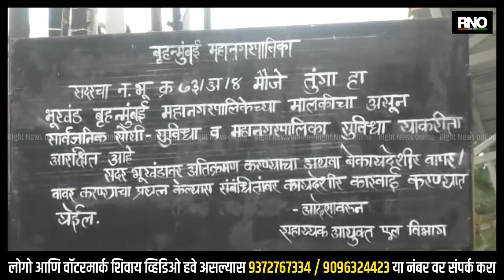MUMBAI | हिंदुहृदयसम्राट बाळासाहेब ठाकरे क्लिनिक सुरु करणाच्या मागणीसाठी ठाकरे गट आक्रमक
मुंबई मनपा ने गोरगरीब मुंबईकरासाठी हिंदुहृदयसम्राट बाळासाहेब ठाकरे क्लिनिक ही योजना सुरू केली खरी, परंतु पवई च्या तुंगा गावात या क्लिनिक चा ताबा बाऊन्सरसी नी घेतला आहे.पालिकेच्या या क्लिनिक वर इथल्या काही लोकांनी दावा करीत या क्लिनिक ला बाऊन्सर करवी टाळ ठोकले आणि ही क्लिनिक बंद पाडले आहे.या बाबत पवई पोलीस ठाण्यात गुन्हा देखील दाखल केला आहे.मात्र या क्लिनिक मधील बाऊन्सर बाहेर काढू शकले नाही आणि हे क्लिनिक ही उघडू शकले नाहीत.हे भूमाफिया असल्याचा आरोप करीत आज शिवसेना उद्धव ठाकरे गटाचे माजी नगरसेवक अशोक माटेकर आणि पदाधिकारी नी या क्लिनिकसमोर  आंदोलन केले.या भूमाफियाना क्लिनिक मधून बाहेर काढा आणि हे क्लिनिक जनतेसाठी खुल करा अशी मागणी त्यांनी केली.आणि जर हे क्लिनिक सुरू झाले नाही तर पालिका आयुक्तांच्या दालनात आंदोलन करू आणि त्यानंतर याचा टाळा तोडू असा इशारा या वेळी देण्यात आला.

BYTE : माजी नगरसेवक अशोक माटेकर (शिवसेना उद्धव ठाकरे गट)